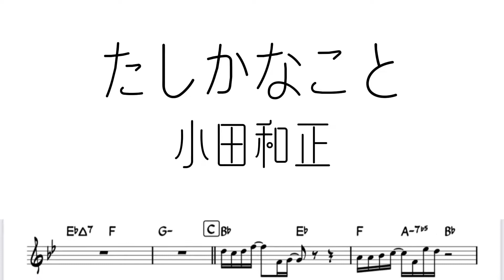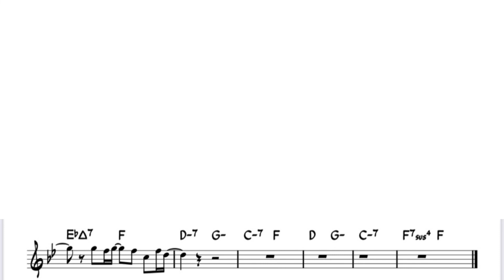小田和正「たしかなこと」をフルートで演奏 楽譜 コード 付き演奏動画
小田和正「たしかなこと」を楽譜そのままに演奏してみました。

音源はこちらの「カラオケ歌っちゃ王」さんにお借りしました